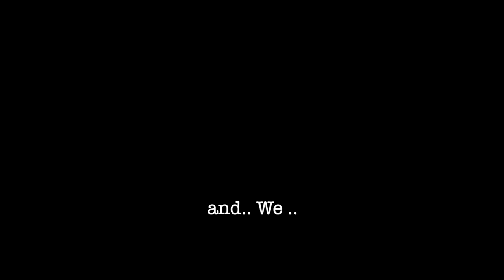더홍스튜디오 소개영상